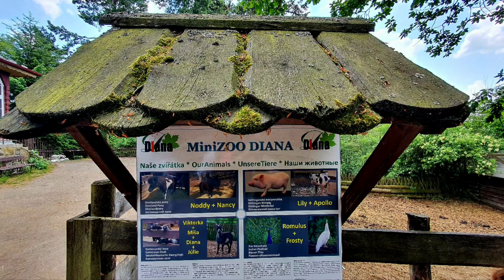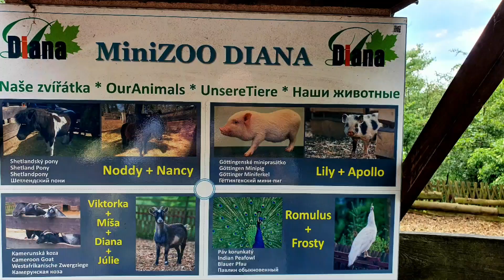Minizoo Diana-уютный зоопарк в сердце Карловых Вар, Чехия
Добро пожаловать в Minizoo Diana — уютный зоопарк в сердце Карловых Вар, Чехия! В этом видео мы познакомим вас с его обитателями: от очаровательных мини-пигов и кроликов до редких видов птиц. Minizoo Diana — отличное место для семейного отдыха, где можно не только понаблюдать за животными, но и покормить некоторых из них. Узнайте, как добраться до зоопарка, что вас там ждет, и какие сюрпризы подготовил этот небольшой, но удивительный уголок природы!